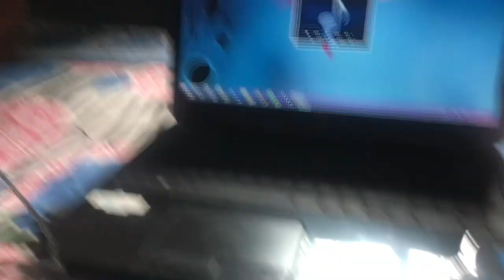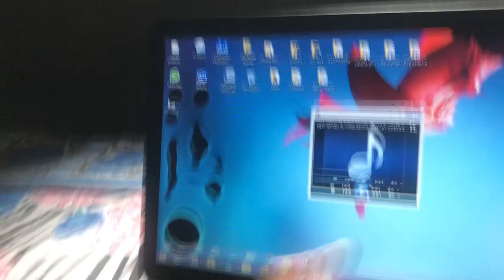We celebrate Dashain | Dashain Vlog 2022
Happy Dashain to all of you guys,here is the "Mujhe Pesa nahi Diya Dashain mein | Dashain Vlog 2022.

apf dashain song
dashain 2022
dashain 2079
dashain aayo
dashain celebrate in assam 202dashain celebrate in assam 2022
dashain geet
dashain song 2075
dashain song 2078
dashain song 2079
dashain song new
dashain tihar
dashain tihar 2078
dashain tihar aayo
dashain tihar song
dashain tihar song 2079
dashain vlog
happy dashain
latest dashain song
nepali dashain song
new dashain song
new nepali dashain song
popular dashain song
popular dashain songs

▶️check this music video 👍👍